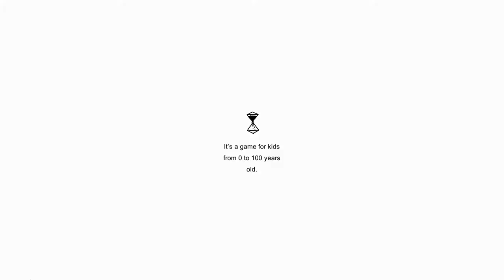Dream Detective (2019) - First Impressions Review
Dream Detective is a hidden object game with a fun art style and many layers to unveil. It relies more on hints, but doesn't punish you for them. It's a great casual hidden object game. 7/10